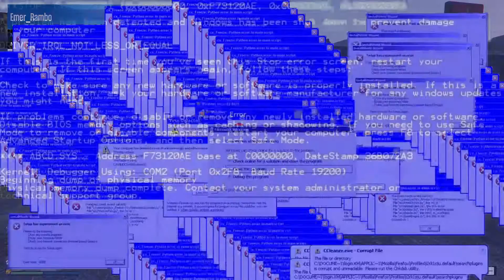GTA 5 ONLINE / "TENTANDO" TUNAR SUBARU (HACKER ME MATOU NA OFICINA !!!!!!!!!! / GTA 5 ONLINE \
Tentando montar um carro bacana, mas sempre tem um hack pra atrapalhar. Não esta fácil esse GTA V ONLINE tropa !
Espero que se divirtam com o vídeo, desculpa minha voz baixa, próximo vídeo vai estar melhor